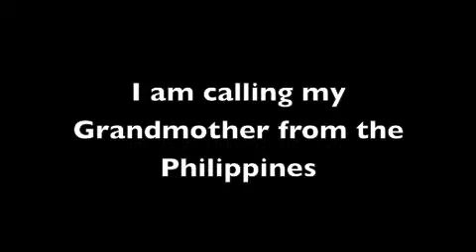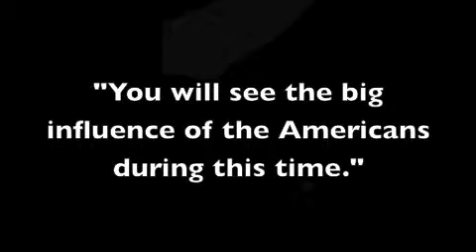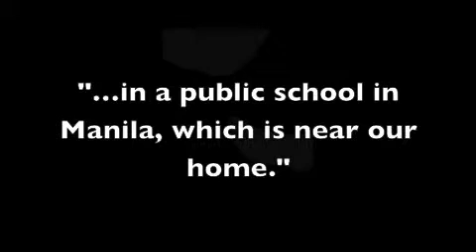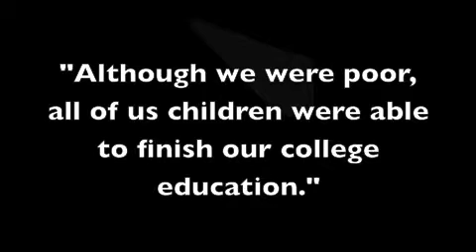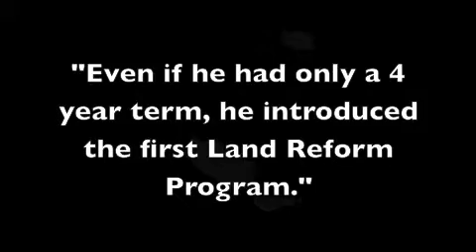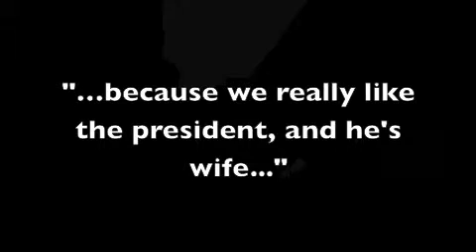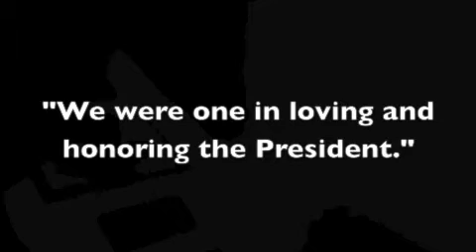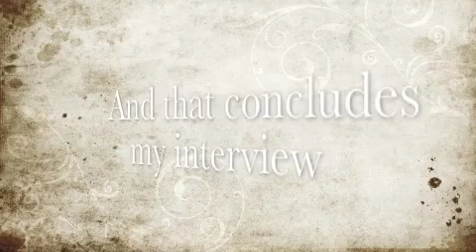JFK Interview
For Mrs. Foy's project